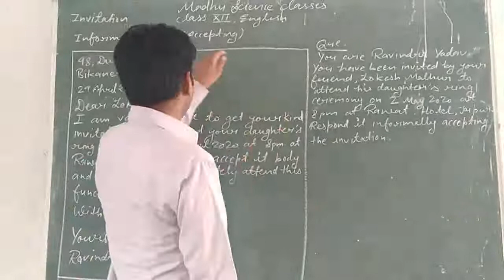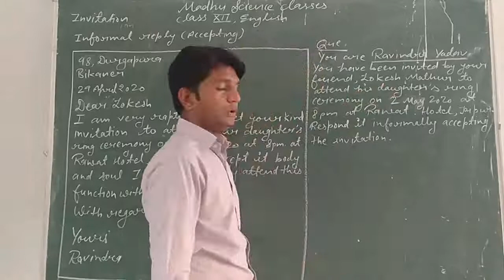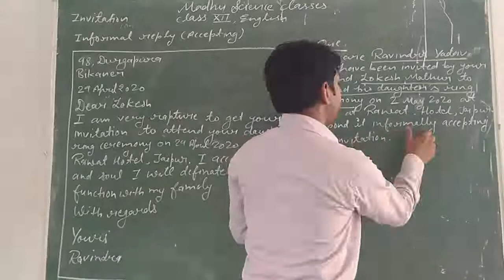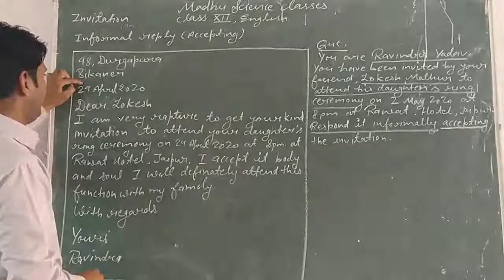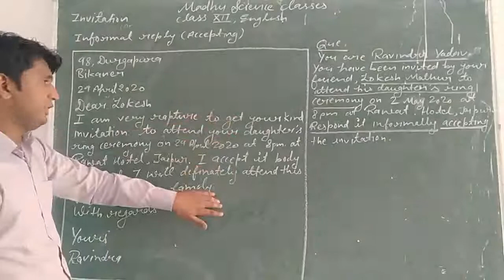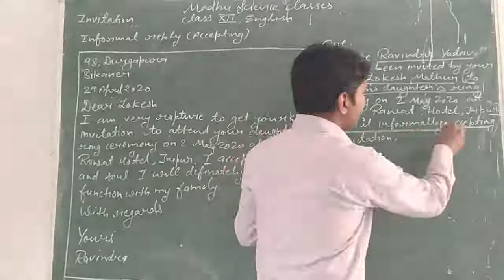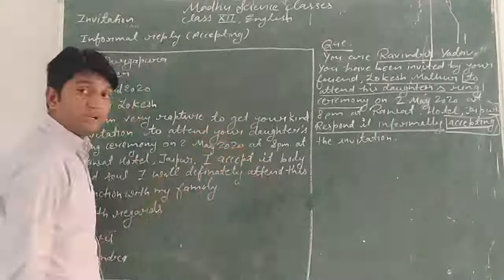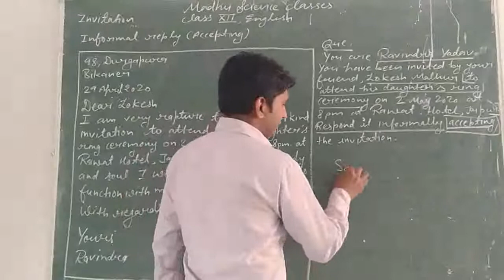invitation informal reply class 12